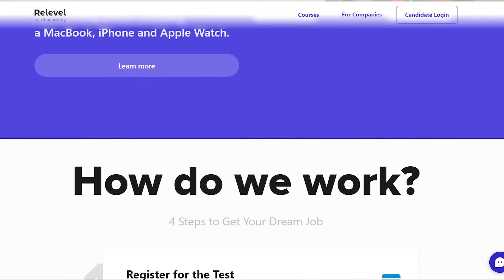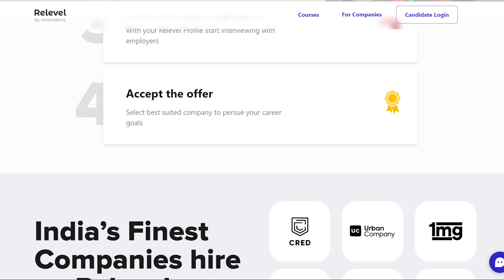5 Things To Know Before Choosing Your First Job | தமிழ்